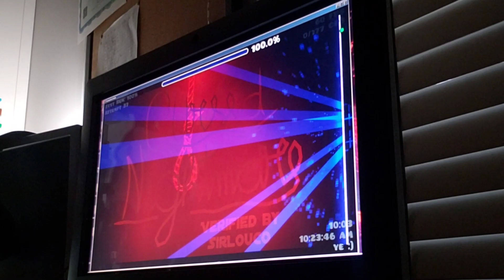"Cursed Nightmare" by GhostAppleGD (Insane Demon) (Bad Quality) [Geometry Dash]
I finally got back to trying to grind for Gold+ again, and this is a level I've wanted to do for that for a while. It's basically the embodiment of learny, fast paced gameplay, which is my exact skillset, so I thought I would enjoy this. Sadly, I was wrong. The level itself, for the most part, is very fun and well made (minus 41%-47% that part sucks) but I got insanely unlucky with this level. It is very first half heavy, but super easy to choke in the second half. And I did exactly that. Repeatedly. No matter how fun a level is, getting far a ton of times and dying to stupid things over and over will get old fast. I even ended up with 3 deaths at 96%; one of them was at the last yellow orb timing (failing that made me accidentally hit my power strip, which shut my PC off and made me lose about 1k attempts) and the other 2 were just choke deaths to the robot timings. I genuinely had to take another day to beat this despite having plenty of chances to beat it the day before, which honestly just hurt. I hope the next levels I go for won't be as miserable as this, since this level is actually really sick, but I just sucked too much to properly play it.

Level Info
Level Name: Cursed Nightmare
Creator: GhostAppleGD
Difficulty (as of upload): Insane Demon
My Opinion: Insane Demon
Skills Challenged: Learny GP, Fast GP
ID: 63245954
Attempts: approx. 4,000
Gameplay Rating: 8/10
Decoration Rating: 9/10
Song Rating: 7/10
Overall Enjoyment: 3/10
Previous Best: 96% x3
Date Completed: December 11, 2022

My PC: HP TouchSmart 320 PC
My Phone: Samsung Galaxy S9+
Video Editor: InShot
Thumbnail Editor: PicsArt